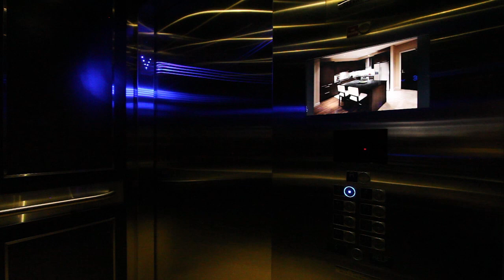304 - 4570 Hastings Street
Imagine Burnaby living at it's FINEST - your final opportunity to buy in this boutique & modern residence - FIRMA by BOFFO.  This luxurious building offers 26 signature floor plans with outdoor patios of up to 500 sq ft.  Spoil yourself to open living spaces with 9' to 12' vaulted ceilings, premium engineered hardwood floors, and suspended bathroom vanities with floor lighting and heated limestone and marble floors.  Boffo leaves no details behind: Closets with custom built-in shelving to maximize storage and organization, a gourmet kitchen with the revolutionary Kohler faucet, Miele & Bosch appliances, built-in wine fridge and gas stove-top.  Year round comfort in your own home with A/C and secured underground parking.  Put your green thumb to work with your own gardening plot or entertain your friends and enjoy the beautiful North Shore Mtn view on the rooftop.  A hop, skip, and jump away from an abundance of amenities - Confederation Park, Eileen Dailly Pool, library, public transit, Safeway, and Caffe Divano.  This unique building is one of a kind - if you're not into cookie cutters, you'll be proud to call this home for generations to come.